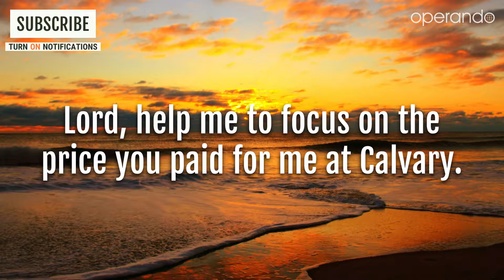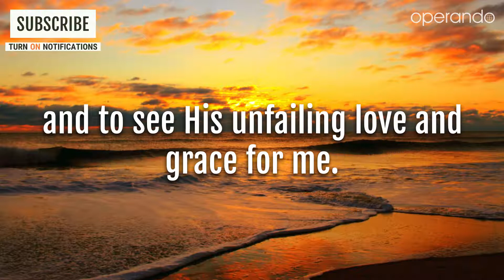Morning Prayer For Today | Reshape My Mind